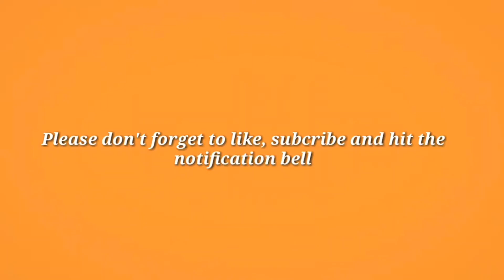Mini donuts recipe | Donut recipe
Dough:
1/4 cup whole milk, warm
1/4 tsp yeast
1/2 cup all purpose flour
1/3 cup white sugar
1 tsp salt
3 tbsp melted butter
1 egg

Glaze for donuts:
1/3 cup butter, melted
2 cups powdered milk
1/2 tsp vanilla extract
4 tbsp milk, warm

Instructions:
1 In a small bowl, combined warmed milk and yeast, mix and let it foam up  for 5-10 minutes.
2. In the bowl of a standing mixer fitted with a hook attachment, stir together the flour, salt and sugar.
3. Add your melted butter, egg and yeast mixture to combine.
4. Add mixture to the flour mixture, mix on low until the dough comes together, increase speed to medium  high and mix it for 5-7 minutes.
5.Grease bowl with butter, let your dough rise for 1:30 hour- 2 hours and cover it with a plastic wrap.
6.Sprinkle a little bit of flour in your work surface and roll out dough to 1/2 inch thick, cut donuts with a round cutter and cut a hole in the center. Place donuts in a baking sheet, cover and let it rise for 30-45 minutes.
7. Once donuts doubled again, start frying it in a medium heat until golden brown.Remove from the oil and place it on a cooking rack. Dip each donuts in the glaze allowing the excess glaze to drip off.

How to make Macaroni Fruit Salad

How to bake Spanish bread